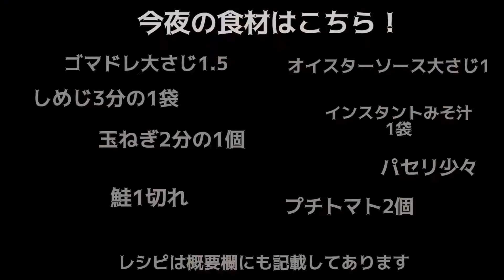【永久保存版レシピ！】料理人が作る！深夜ズボライタリアン🇮🇹！スーパーの魚を美味しく食べるレシピ！○○を混ぜるだけの絶品ソースが決め手！鮭のちゃんちゃん焼き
YouTube料理動画は「ズボライタリアン🇮🇹」で検索！🔍
スーパーの魚を美味しく食べるシリーズ第3弾！
今回は自分のふるさとでもある北海道の郷土料理「ちゃんちゃん焼き」を家庭でも簡単に美味しく食べれるように「混ぜるだけ」で激うま！なソースを使った永久保存級レシピ動画を作ってみました！
今回もズボライタリアンらしく難しい工程はいっさいなし！のシンプルクッキングなのでご心配なく！👍😎
ポイント① 鮭と野菜には軽く塩こしょうして下味をつける！
ポイント② アルミホイルでしっかりと包む！
ポイント③ 弱火で加熱！
☝これさえ気をつければズボラだけど失敗なしで作れること間違いなしですよ！😏
今後もズボラレシピを配信予定なのでお楽しみに！✨😏
【使用材料1人前】

(上から下へ使用する順)
・鮭（ノルウェー産） １切れ
・カットしめじ 適量
・玉ねぎ（食べやすい大きさにカット）半分
・プチトマト（半分にカット） 2個
・塩こしょう（下味用） 適量
〜ちゃんちゃん焼きソース〜 ・インスタント味噌汁（ワカメ） 1袋
・ゴマドレ 大さじ1.5
・オイスターソース 大さじ1
・パセリ（仕上げ用） 少々

・牛刀　(misono)(友人からのプレゼント)
・まな板　(IKEA)
・トング　(DAISO)

・三脚(SLIK)
・ケータイ(HUAWEI)
尊敬する料理YouTuberの方々
◇北海道ぎょれん さん
◇きまぐれクック さん
"そういえば冷蔵庫に巨大サーモンあったから、それ使って飯つくってみた" を YouTube で見る